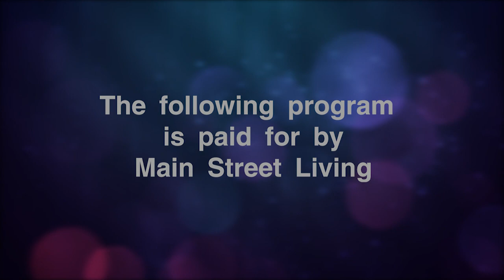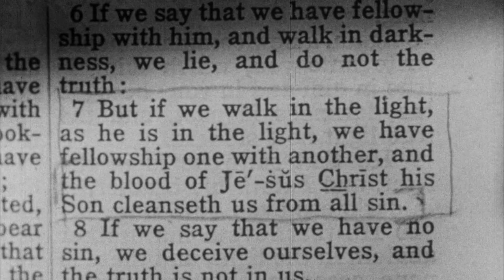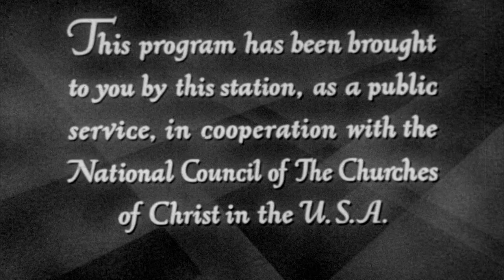This is the Life – “The Sin of Roy Baxter”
This week on This is the Life:  A man is overcome with guilt after making a decision that goes terribly wrong.